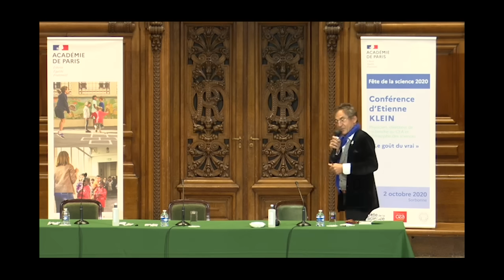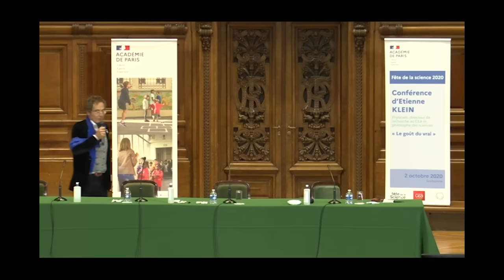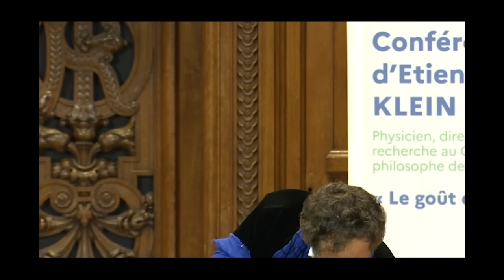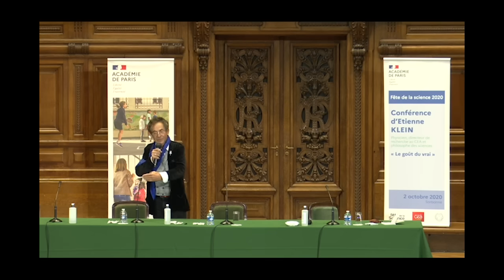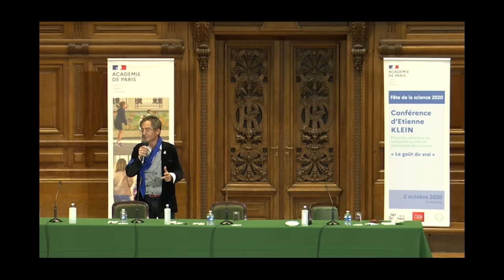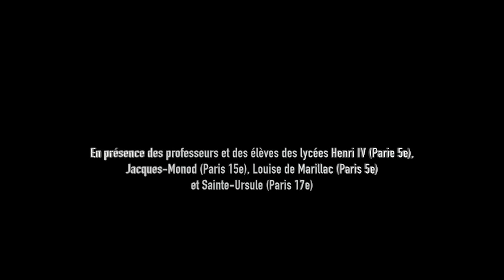[Conférence] Le goût du vrai par Etienne Klein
Les « vérités de science » ne sont ni absolues ni définitives. Certaines évoluent, d’autres finissent par devenir tout à fait fausses au cours du temps. Il convient donc d’être précis et prudent dans la façon de les énoncer. Faute de quoi, on ouvre grand la porte à ceux qui ne leur reconnaissent pas ce statut, les traitent par le dédain ou les contestent au nom de leur intuition. Dans ce contexte, comment nourrir ce que Nietzsche appelait le "goût du vrai" ? Une conférence d’Etienne Klein, physicien et philosophe des sciences au CEA.

La conférence a été réalisée dans le cadre de la Fête de la science, le vendredi 2 octobre 2020, dans le grand amphithéâtre de la Sorbonne.